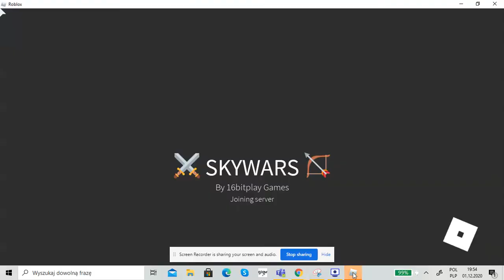SkyWars (Roblox)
Playing some skywars. Destryoed a Hacker/Exploiter At the End of the Vid Lol.
 Hope U Are Enjoying this Roblox Content. After Christmas I Will start doing Some Minecraft And Other Types Of Vids And Not Just Roblox.